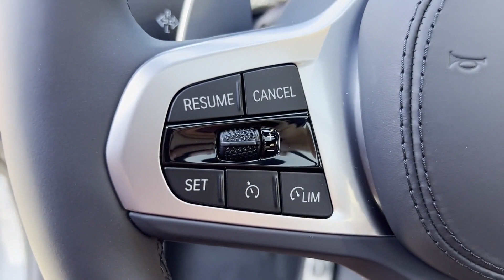2024 BMW X4 xDrive30i Clinton, Lambertville, Hopewell, Flemington, Bridgewater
2024 BMW X4 xDrive30i 5UX33DT06R9U33482 Video

This 2024 BMW X4 xDrive30i is full of phenomenal features such as:

Lane Departure Warning, WiFi Hotspot, Blind Spot Monitor, Tinted Windows, Engine Immobilizer, Auto-Dimming Rearview Mirror, Universal Garage Door Opener, Remote Start, Alarm System, Tire Pressure Monitor, Rear Reading Light, Trip Monitor, Wheel Locks, Rear Window Defogger, Floor Mats, Front Reading Light